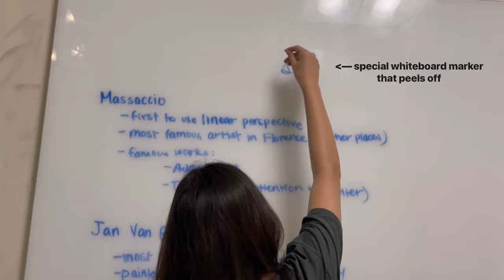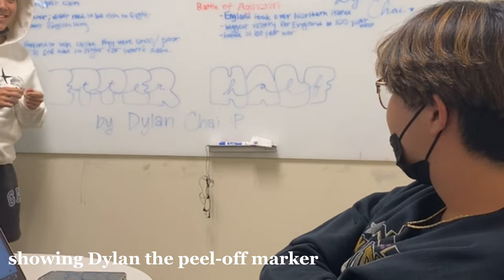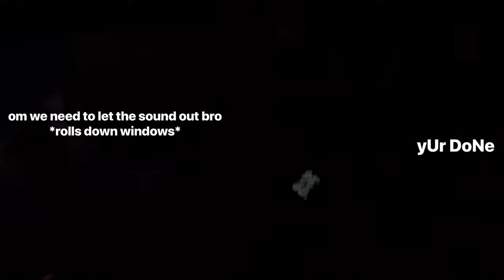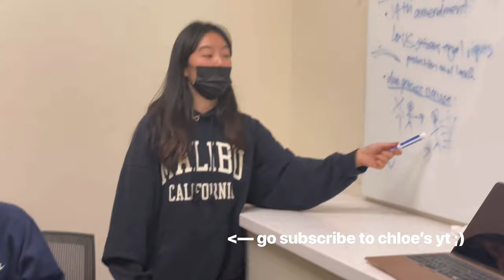Moths, Gonzaga Bulldogs, Valentine Grams | Week #6 Vlog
2/13/22 - 2/19/22
Another short vlog this week cuz i was busy failing midterms :')